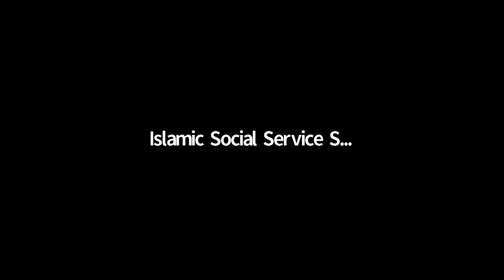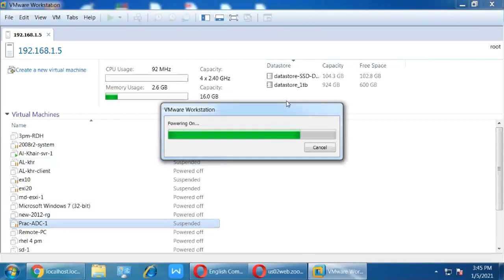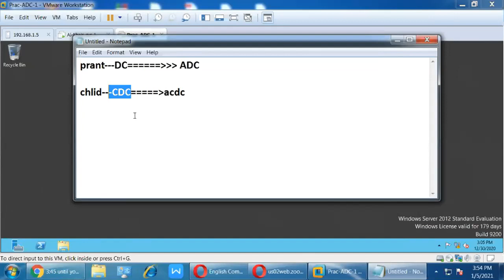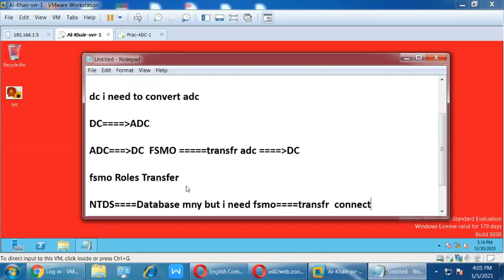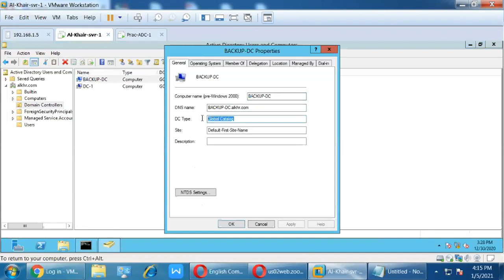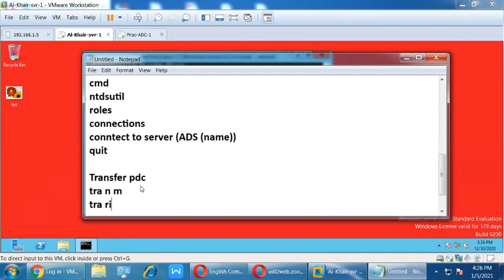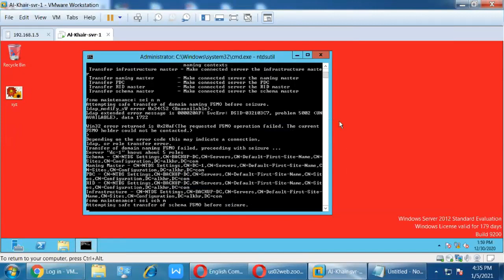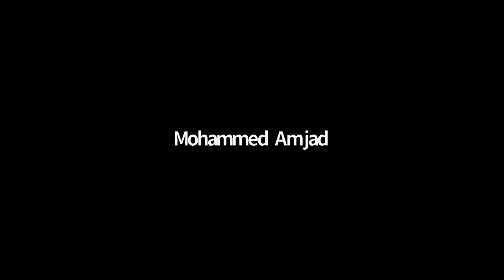Online Microsoft Server Administration Course Day-9 Dt.(05-01-2021)